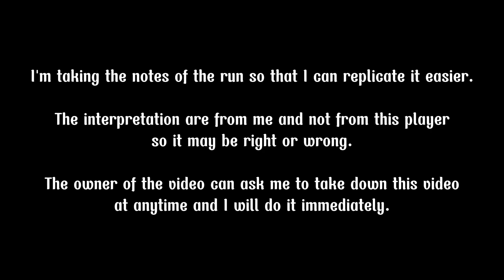CROB Guild run arena 8, 1255M strategy explained (ready, action! movie season)